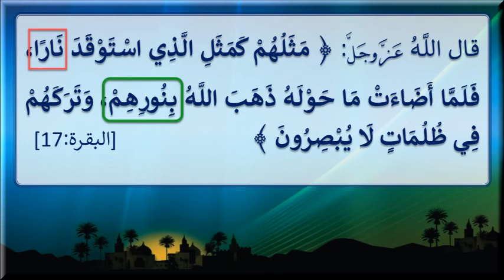06 - قال الله تعالى -بنورهم- ولم يقل بنارهم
قـال الله تعالى: {بِـنُـورِهِـمْ}. ولـم يَـقُـل: (بِـنـارِهـم).

يقـولُ اللهُ تعالى في مطلعِ سورة البقرةِ:
{مَـثَـلُـهُمْ كَمَـثَلِ الَّـذِي اسْـتَـوْقَـدَ نَـارًا، فَـلَـمَّا أَضَـاءَتْ مَـا حَـوْلَـهُ ذَهَـبَ اللَّـهُ بِـنُـورِهِـمْ، وَتَـرَكَـهُمْ فِـي ظُـلُـمَاتٍ لَا يُـبْـصِـرُونَ} [البقرة:17]
فـي هـذهِ الآيَـةِ ضَـرَبَ اللَّـهُ –تعالى- مـثلاً للـمُـنـافِـقِـينَ يُـطـابِـقُ حـالَـهـم، فـقـال:
{مَـثَـلُـهُمْ كَمَـثَلِ الَّـذِي اسْـتَـوْقَـدَ نَـارًا} فـهـم كَـمَـن كـانَ في ظُـلـمَـةٍ عَـظِـيـمَـةٍ -وهـي ظُـلـمَـةُ الـكُـفـرِ- وكـان بحـاجَـةٍ للاستِـضاءَةِ، فـاسـتَـوقَـدَ نـاراً، أي: طَـلَـبَ مِـنْ غَـيرِهِ أنْ يُـوقِـدَ لـه نـاراً، وذلك أنَّ المُـؤمِـنِـينَ أضـاؤوا لـهم بـالإيـمـانِ.
{فَـلَـمَّا أَضَـاءَتْ مَـا حَـوْلَـهُ} أي: فـلمَّـا نَـظَـرَ المَـحـلَّ الّـذي هـو فـيه، وأمِـنَ مـا فـيه مِـن المخـاوفِ، وانـتَـفَعَ بتـلك النّـارِ، وقَـرَّتْ بها عَـيـنُه.
وذلك حـالُ المُـنـافِـقِـينَ لَـمَّا انْـتَـفَـعُوا بـالإيـمـانِ، مِـنْ ذلك: أنَّـهم حُـقِـنتْ دِمـاؤُهم، وسَـلِـمَتْ أمـوالُـهم، وحَـصَـلَ لـهم نَـوعٌ مِـنَ الأمْـنِ في الـدُّنـيا.
{ذَهَـبَ اللَّـهُ بِـنُـورِهِـمْ، وَتَـرَكَـهُمْ فِـي ظُـلُـمَاتٍ لَا يُـبْـصِـرُونَ} فبـيـنما هـم فـي حـال الانتِـفـاعِ مِـنَ الـنَّـارِ، إذْ ذَهَـبَ اللّـهُ بِـنُـورِهِـم، وذهَـب معـه السُّـرورُ، وبَـقُـوا في ظُـلَـمٍ مُـتَـعَـدِّدةٍ: كـظُـلمـةِ اللَّـيلِ، وظُـلمَـةِ السَّـحـابِ، وظُـلمَـةِ المَطَـرِ، والظُّـلمَـةِ الحاصِلَـةِ بعـدَ الـنُّـورِ.
فبـينما المُـنافِـقُونَ على ذلك الـحـالِ مِـنَ الأمـنِ، إذْ هَـجَـمَ عليـهمُ المَـوتُ، فسَـلَـبَهمُ الْانْـتِـفاعَ بـنُـورِ الإيـمانِ، وحَـصَلَ لهم كُـلُّ هَـمٍّ وغَـمٍّ وعَـذابٍ: حَـصَلَـتْ لـهم ظُـلـمـةُ القَـبرِ، وظُـلـمَةُ الكُـفـرِ، وظُـلـمـةُ النِّـفـاقِ، وظُـلَـمُ المَـعاصي على اخـتلافِ أنـواعِـها. وبعـد ذلك ظُـلـمـةُ النّـارِ وبِـئـسَ القَـرارِ.

والـسُّـؤالُ:

لمـاذا قـال –جـلَّ في عُـلاه-: {ذَهَـبَ اللّـهُ بِـنُـورِهِـم} مع أنَّ المـذكُـورَ في المثـلِ إنَّـما هـيَ الـنَّـارُ، فـلـماذا لـم يـقُـلْ: (ذهـب الله بِـنـارِهم)؟

جـوابُـهُ فـي هذا المقطع القصير